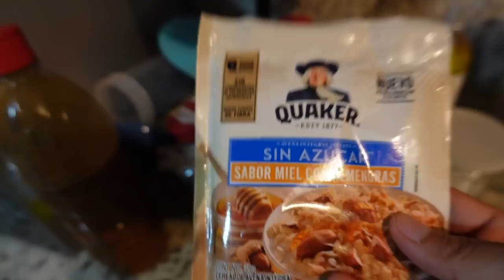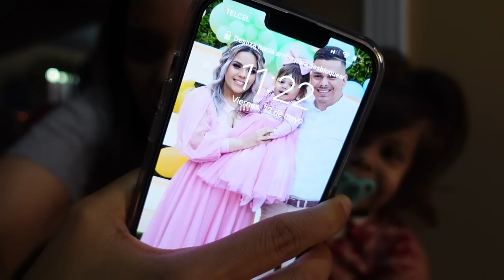POR FIN YA ESTA AQUI!! LES PRESENTO A MI NUEVO SOBRINO, EL UNICO HOMBRE DE LA FAMILIA